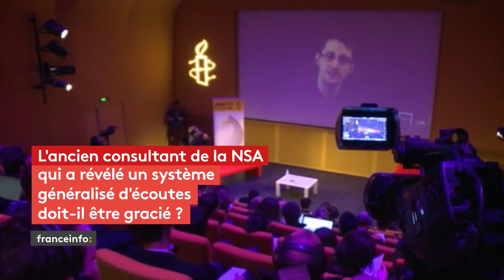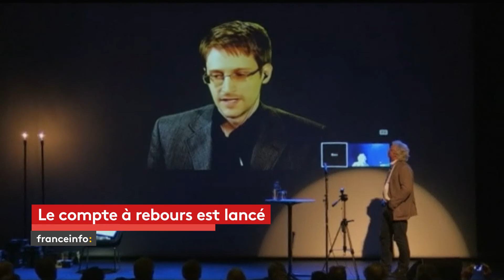Faut-il gracier Edward Snowden ? - franceinfo:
Le débat est toujours d'actualité, Edward Snowden, ex-consutant de la NSA qui a révélé le système d'écoutes américain, est-il un lanceur d'alerte, ou un traître à sa patrie ?